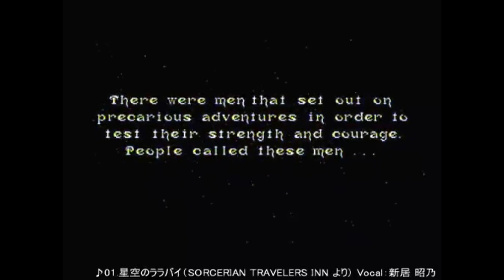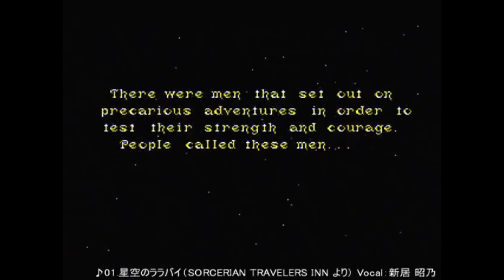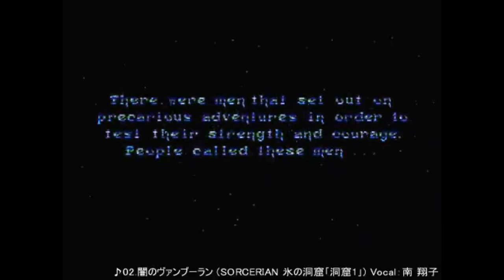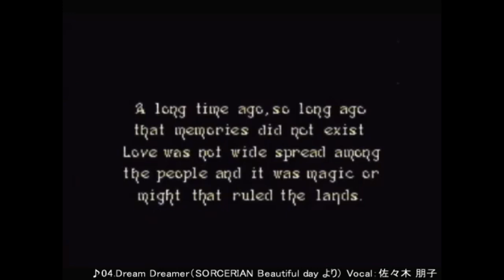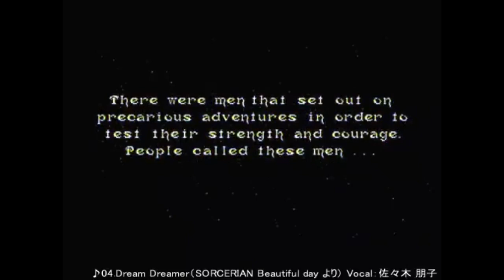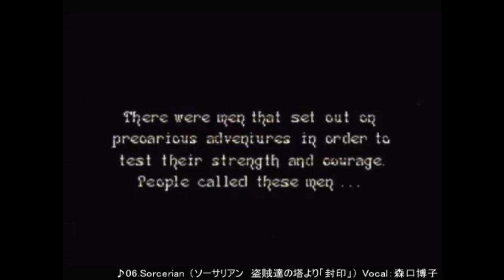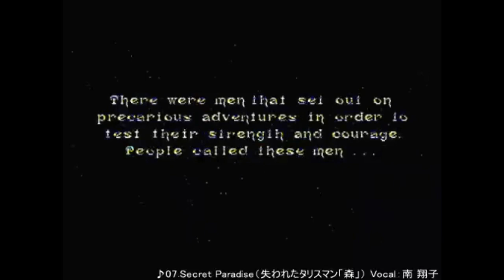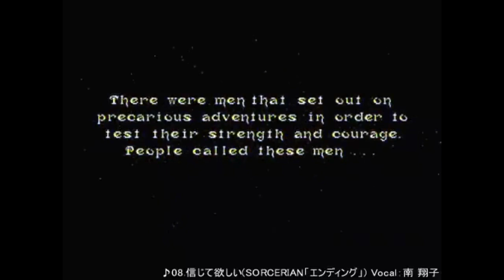日本ファルコム ソーサリアン歌まとめ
1収録CD名「Falcom Special Box'91」
曲名「星空のララバイ（ソーサリアンより）」
基づく：Travellers Inn | ゲーム：ソーサリアン
 原作者：古城祐三
 編曲：奥圭一（ゲストミュージシャン）
 •作詞：安藤嘉彦（ゲストミュージシャン）
歌、新居昭乃
2収録CD名「Falcom Special Box'91」
曲名「闇のヴァンブーラン」
ベース：洞窟II | ゲーム：ソーサリアン
 原作者：古城祐三
 •歌詞：Anju Mana（ゲストミュージシャン）
歌、南翔子
3収録CD名「Falcom Special Box'９２」
曲名「Josephine（ソーサリアン追加シナリオ１より）」
ゲーム：ソーサリアン追加シナリオVol.1
 原作者：石川美恵子（日本ファルコム）
 編曲：矢野辰巳| 作詞：フィリップ・H・ローズ
 歌、森口博子
4収録CD名「Falcom Special Box'91」
曲名「Dream Dreamer」
ベース：美しい日| ゲーム：ソーサリアン
 原作者：石川美恵子
 編曲：渡辺直樹（ゲストミュージシャン）
 歌、佐々木明子
5収録CD名「Feena」
曲名「 Tears of Love (SORCERIAN 「SIGH AND TEAR」)」
歌、南翔子
6収録CD名「Falcom Special Box'８９」
曲名「Sorcerian」
 原作：盗賊の塔−封印| ゲーム：ソーサリアン
 原作：竹林玲子（日本ファルコム）
 歌、森口博子
7収録CD名「PERFECT COLLECTION SORCERIAN Vol.2」
曲名「Secret Paradise (SORCERIANより)」
原作：失われたタリスマン−森
 原作：小城裕三（日本ファルコム）
 編曲：加藤道明（ゲストミュージシャン）
 歌、南翔子
8収録CD名「Feena」
曲名「  信じて欲しい (SORCERIAN 「エンディング」)」
歌、南翔子
9収録CD名「Falcom Special Box'８９」
曲名「No Fortune Teller (SORCERIAN UTILITY Vol.1 より)」
ベース：選択はあなた次第です| ゲーム：Sorcerian Utility Disk Vol.1
 歌: 森口博子
10収録CD名「Falcom Special Box'９０」
曲名「遥かなる時を越えて (SORCERIANエンディング１より) 」
ベース：エンディングI | ゲーム：ソーサリアン
 編曲：新川浩| 作詞：安藤嘉彦
歌: チャリート
11収録CD名「Falcom Special Box'９０」
曲名「ALL BECAUSE OF YOU (SORCERIANエンディング１より) 」
 編曲：新川浩| 作詞：ルビー
 歌: チャリート
12収録CD名「Falcom Special Box'９１」
曲名「LONG LONG TIME AGO (SORCERIANより) 」
原作：平和な森| ゲーム：ソーサリアン
 原作者：石川美恵子または永田英也
 編曲：山川悦子（ゲストミュージシャン）
 パフォーマンス：
 歌: 南翔子
13収録CD名「ファルコムJDKバンド１」
に基づいて：忍者マンション| ゲーム：ソーサリアン追加シナリオVol。  2：戦国魔術師
 編曲：（岸本友彦 J.D.K. BAND）| パフォーマンス：J.D.K. バンド
 •シンセサイザー/ドラムプログラミング、ベース、アコースティックギター、ボーカル、歌詞：岸本友彦
 •キーボード：高梨康晴
 •エレキギター：松川純一郎＆城田和秀（ゲストミュージシャン）
 歌、岸本友彦
曲名「GET IN THE WILD (戦国ソーサリアン: 忍者屋敷より)」
13収録CD名「ファルコムJDKバンド１」
曲名「TRAVELERS INN (ソーサリアンより)」
ゲーム：ソーサリアン
 •シンセサイザー/ドラムプログラミング、ベース、ボーカル、歌詞：岸本友彦
 歌、岸本友彦
14収録CD名「PERFECT COLLECTION SORCERIAN Vol.1」
曲名「オープニング（ソーサリアンオープニングより）」
 編曲＆ボーカル：渡辺直樹（SCAT）
 歌、渡辺直樹
15収録CD名「PERFECT COLLECTION SORCERIAN Vol.1」
曲名「BORN ON BATTLE LINE (城「ここで逢えるね」より)」
ベース：城-ここで会いましょう
 編曲：松下誠（ゲストミュージシャン）
 •歌詞：Chris Mosdell（ゲストミュージシャン）
 歌、シェリー・ミッシェル
16収録CD名「PERFECT COLLECTION SORCERIAN Vol.1」
曲名「おかえりなさい （原作：The Lost King's Scepter − Returning Alive
 より) 」
音楽：ウェルカムホーム| 原作：The Lost King's Scepter − Returning Alive
 編曲：林雄三（ゲストミュージシャン）
 歌、南翔子
19収録CD名「PERFECT COLLECTION SORCERIAN Vol.2」
曲名「ウィンクに気を付けて (ソーサリアンより) 」
ベース：メデューサの頭-森
歌:三浦秀美
20収録CD名「PERFECT COLLECTION SORCERIAN Vol.3」
曲名「DREAM FOREVER (ソーサリアンより) 」
| 原作：氷の洞窟-洞窟
 編曲：土方隆之（ゲストミュージシャン）
 •作詞：安藤嘉彦（ゲストミュージシャン）歌:三浦秀美
21収録CD名「PERFECT COLLECTION SORCERIAN Vol.3」
曲名「化石の街から (ソーサリアンより) 」
ベース：メデューサの頭−村
 歌:広谷順子
22収録CD名「PERFECT COLLECTION SORCERIAN Vol.3」
曲名「ENDLESS LOVE SONG (ソーサリアンより) 」
| 原作：エンディングII
 編曲：萩田光男
作詞：安藤嘉彦
 歌:南翔子
 パフォーマンス：
 •ボーカル：新居昭乃